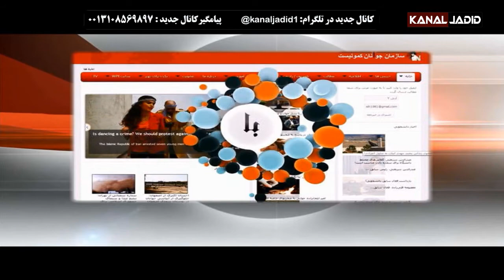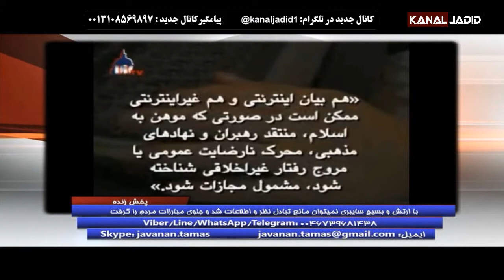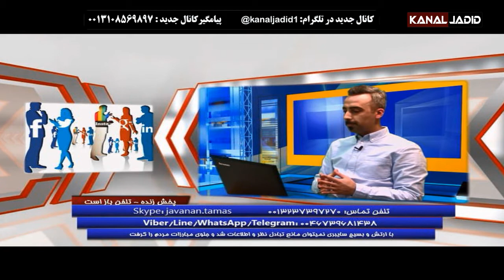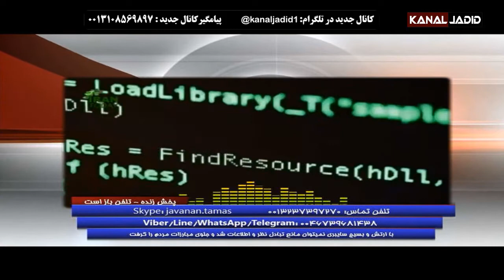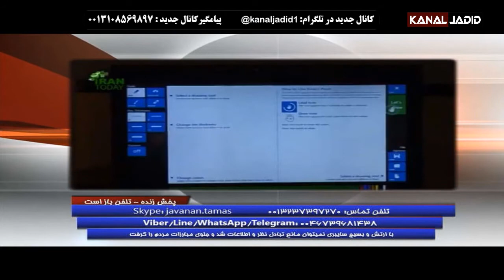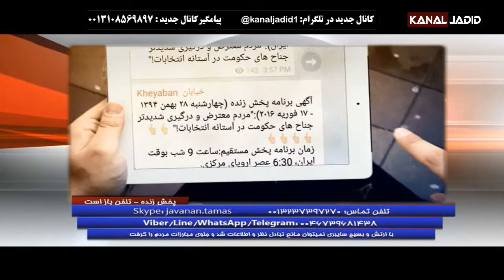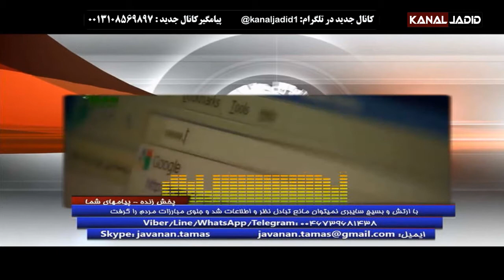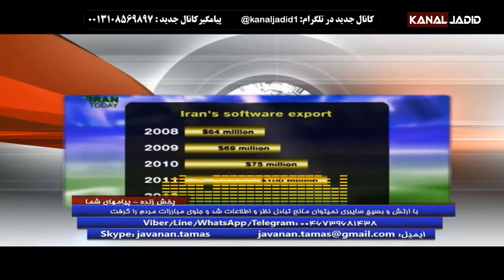با ارتش و بسیج سایبری نمیتوان مانع تبادل نظر واطلاعات شد وجلوی مبارزات مردم را گرفت-۱۲فوریه ۲۰۱۷